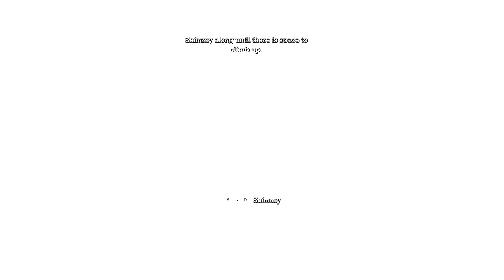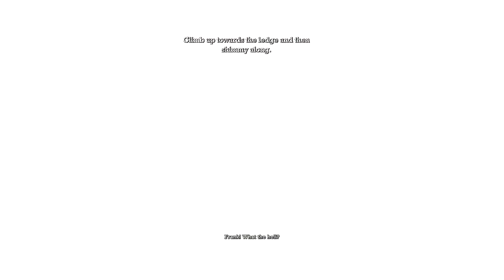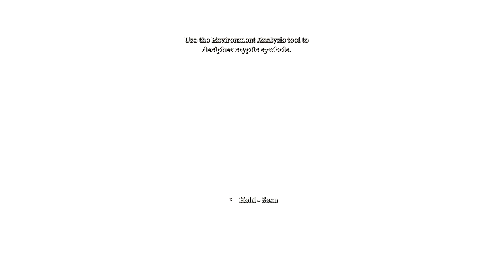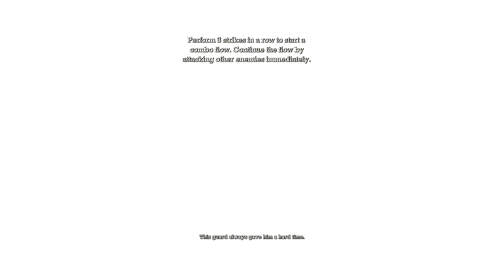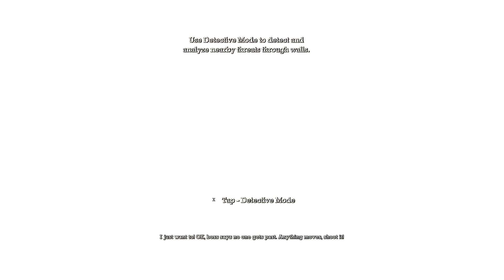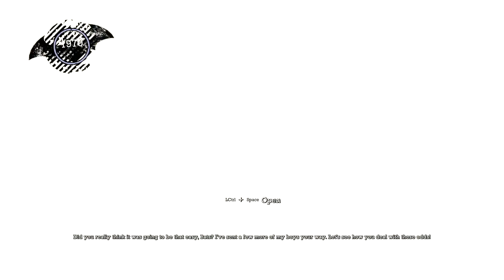silent takedown's are the best / Batman Arkham Asylum - #2